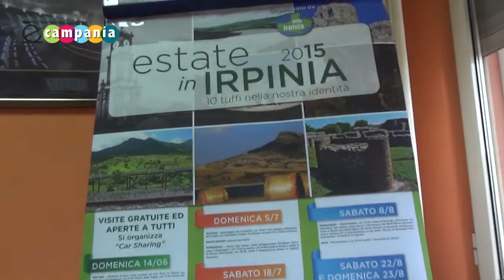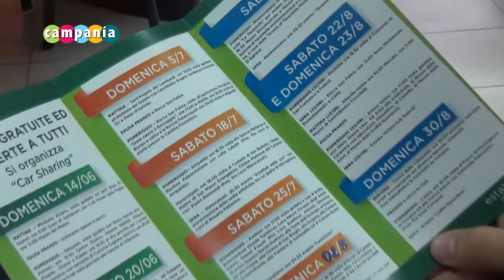Estate in Irpinia: presentato il calendario di eventi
Al CSV di Avellino presentazione del programma di eventi promosso da Info Irpinia.
L'intervista al presidente dell'associazione Francesco Celli e le immagini della conferenza stampa a cura di